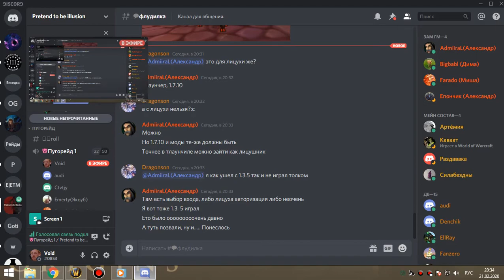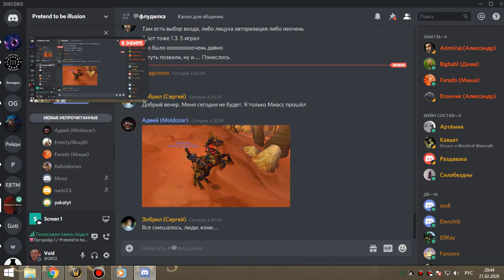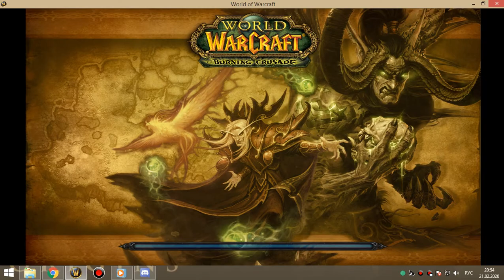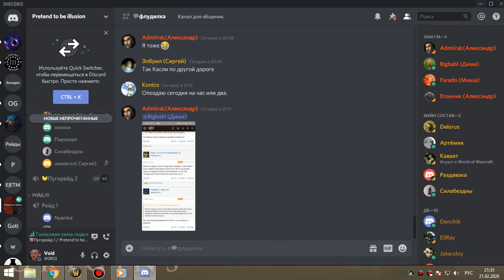магик+грул гер бдк 21 02 20